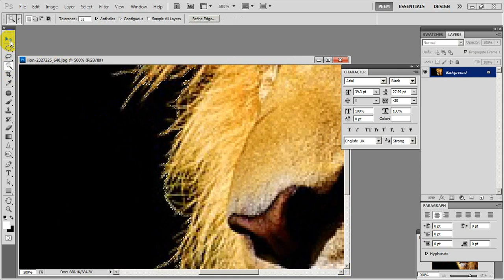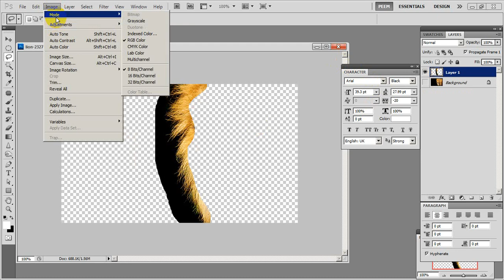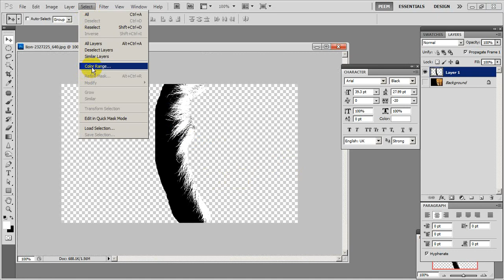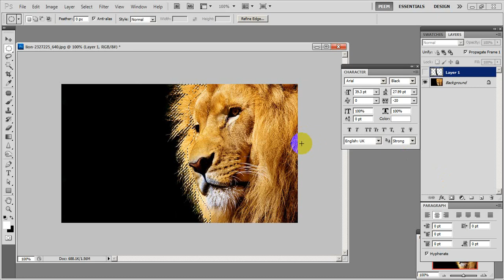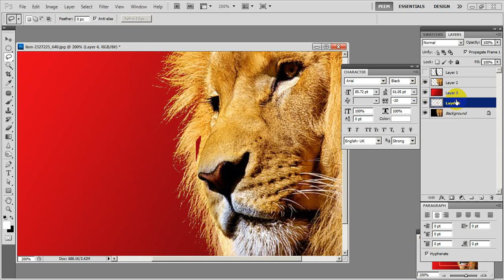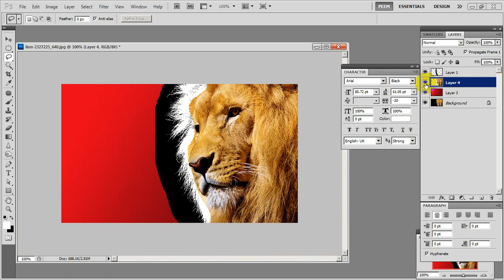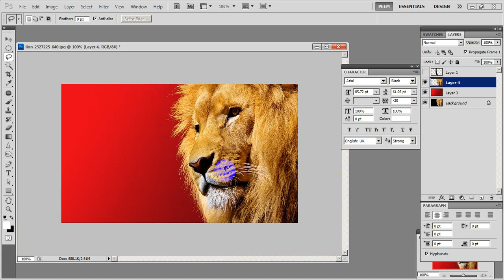การเลือก เส้นขนด้วยคำสั่ง ColorRange ใน Photoshop